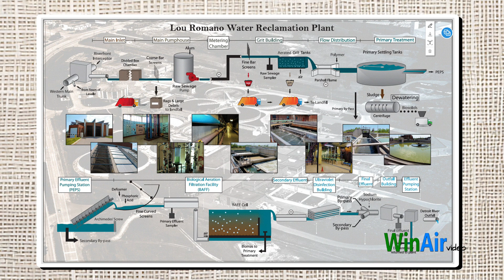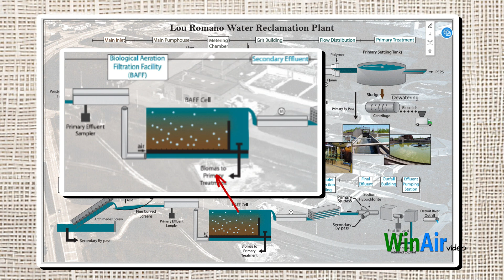The Hidden World of Waste Management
Welcome to this WinAirvideo on a topic that fascinates five-year-old's: Poop. Have you ever wondered where it all goes? That's what we're going to explore today. When we flush, where does the waste go? 🌊🚽
Join us as we dive into the journey of wastewater from your home to the treatment plant and beyond. Discover how Windsor's water treatment system works, the challenges it faces, and the incredible processes that turn waste into clean water and valuable by-products. 🌍💧
From the moment you flush to the final release of treated water into the Detroit River, we'll take you through every step of this fascinating process. Learn about the history of Windsor's sewer systems, the impact of extreme weather events, and the innovative solutions that keep our city running smoothly. 🌧️🏙️

Code: J6U5W7OWDJPYR3GK, 7FJSXTSUZ41W5PLU, QC1PSKI0I5NSKYBD